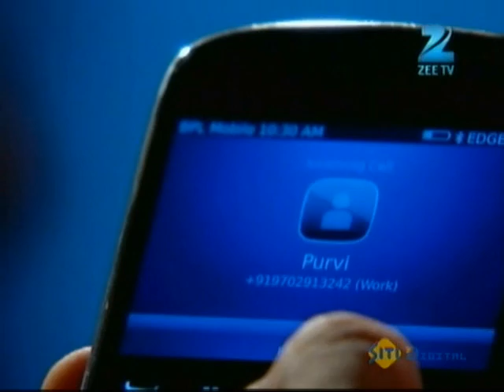Phir Subah Hogi - Full Ep - 117 - Sugni, Vikram, Aditya, Champa, Gulabia, Katari, Amrita - Zee TV